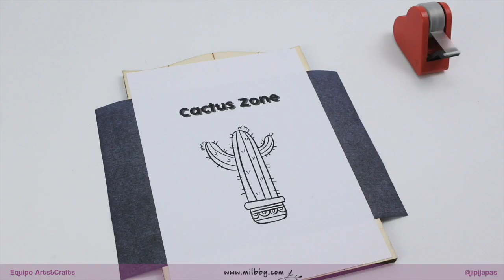Cómo Hacer Pirograbado en Madera 🌵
Hoy os traemos un tutorial de Pirograbado en Madera "Cactus Zone" de la mano de nuestros compis: jipijapas.

El pirograbador de Artemio de 5 puntas te ofrece una versatilidad genial y con el podrás conseguir distitos resultados. ¿Lo vemos?

En nuestro caso vamos a grabar una madera para colocarla en nuestro rincón repleto de cactus.
Con un papel de carboncillo, repasamos y calcamos la imagen sobre la madera para que nos sea más fácil dibujar después con el pirograbador.

En el primer caso, hemos utilizado la punta extra fina. Si nunca has utilizado un pirograbador, te recomendamos que comiences con esta. Es muy delicada y te ayudará a crear trazos con mayor precisión.

Para crear los pinchitos del cactus, hemos utilizado la punta universal. Una punta súper verstil con la que podréis crear cientos de diseños.

Uno de nuestros descubrimientos es la punta para sombras, es una pasada!!! Con ella hemos creado la sombra de las letritas. Que no es porque lo hayamos hecho nosotros, ¡pero nos encanta como ha quedado!

Además de estas puntas, también encontraréis la de Lettering (es nuestra asignatura pendiente) y la de soldar... que seguro con ella os enseñaremos algo más adelante!

* Lápiz
* Diseño
* Papel de carboncillo

¡OS LEEMOS EN LOS COMENTARIOS!💜